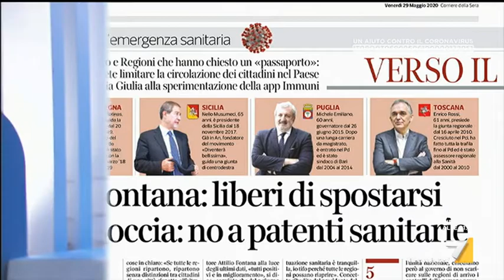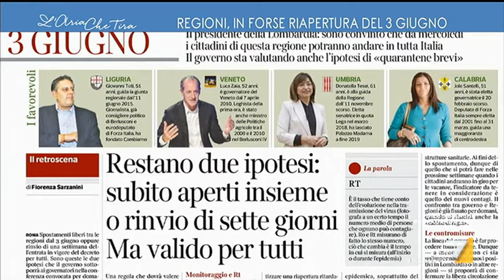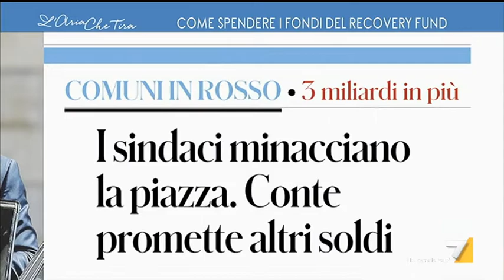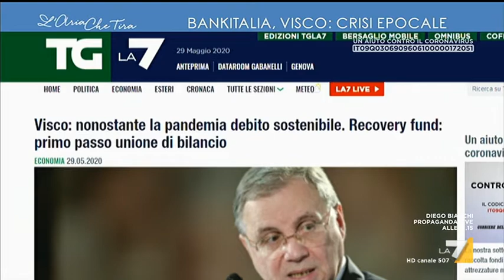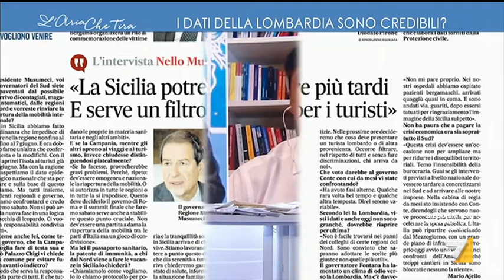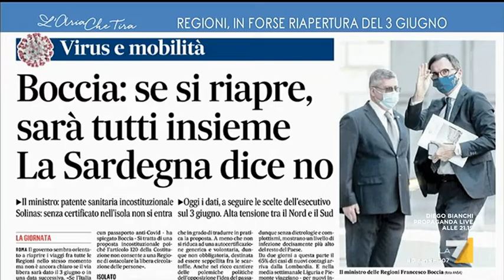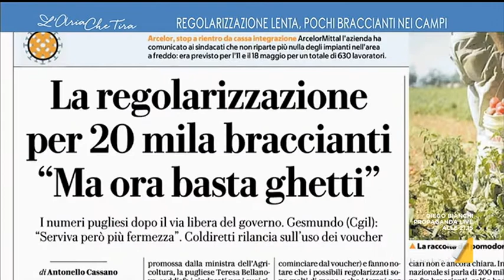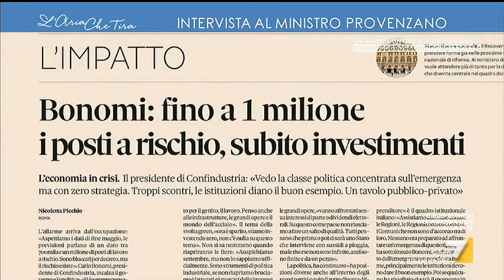L'Aria che Tira - puntata 29 maggio 2020